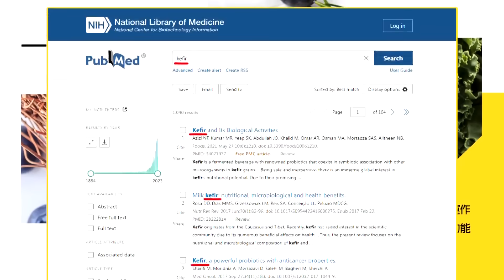大陸"包夾"菲律賓!賴岳謙:巨大火網.美國"怎麼亂"?美軍機墜機.攪局南海碰瓷